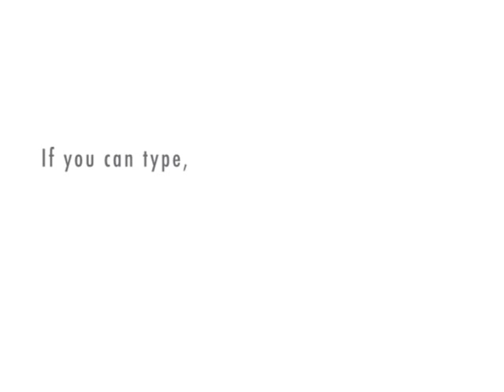Guided by God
Guided by God on Oprah